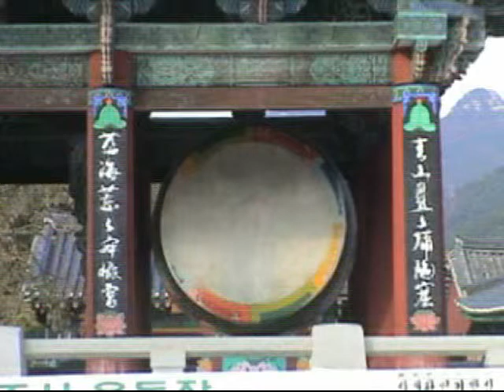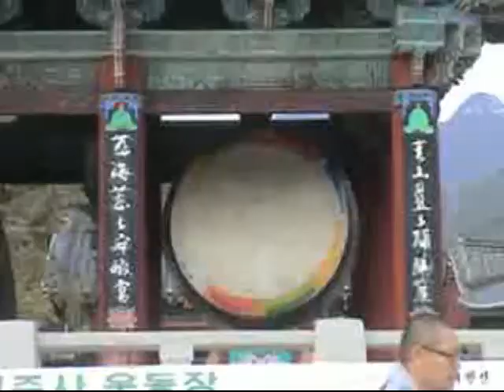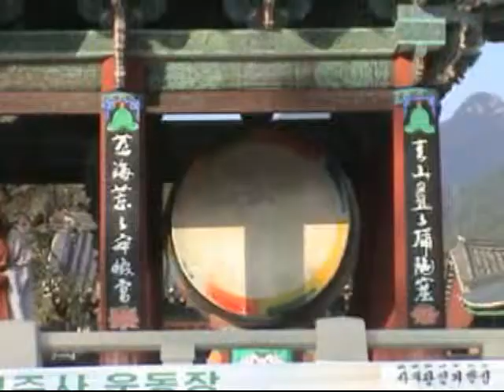Bhuddist Monk Drum Contest.mov